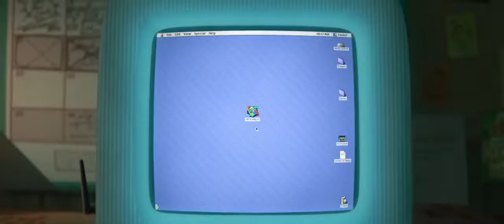Ralph Breaks the Internet Wreck It Ralph 2 Teaser Trailer #1 (2018) ¨Movie Trailers¨